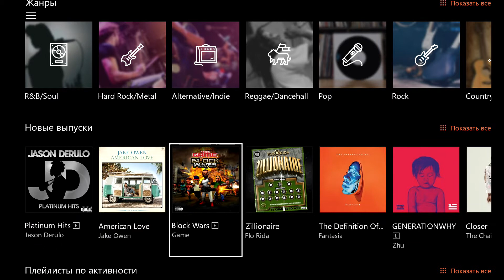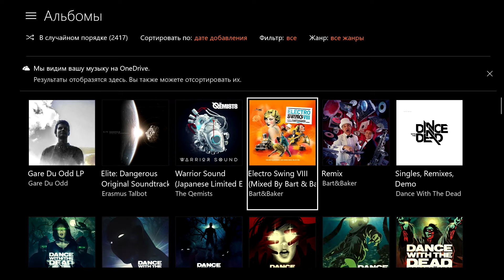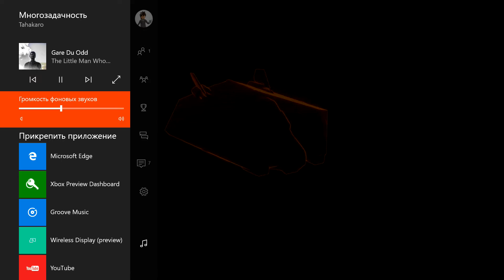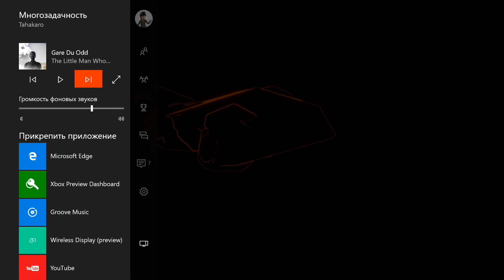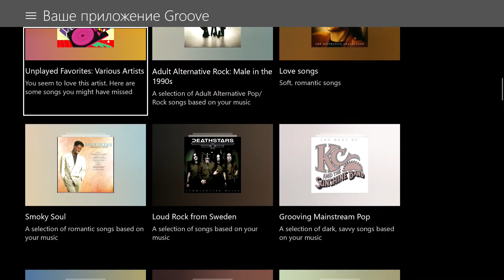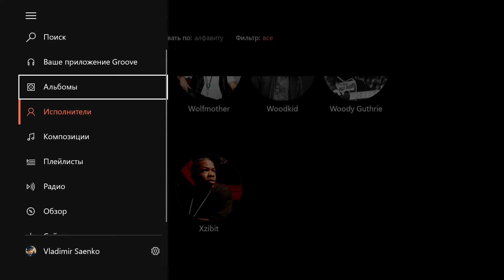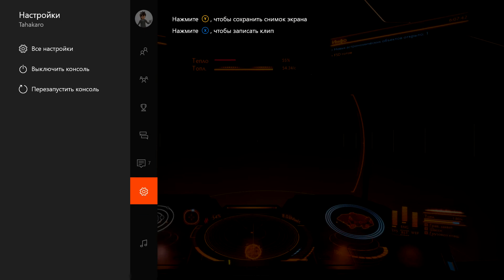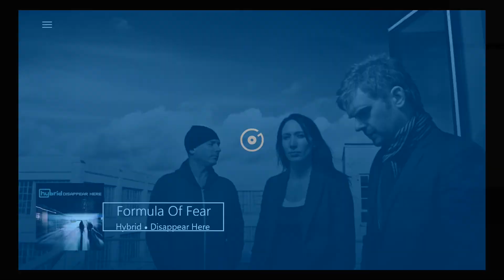Xbox Music Groove UWP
Groove UWP is now live in the Xbox One Preview + background audio
Groove стал доступен для тестеровщиков с возможностью слушать музыку в фоне.
Для добавления музыки через OneDrive нужно: 1) иметь местоположение США 2) скачать новое приложение Groove 3) залить музыку через сайт в специальную папку "Музыка" 4) Немного подождать 5) Слушать :)
Проще всего иметь US Live аккаунт.